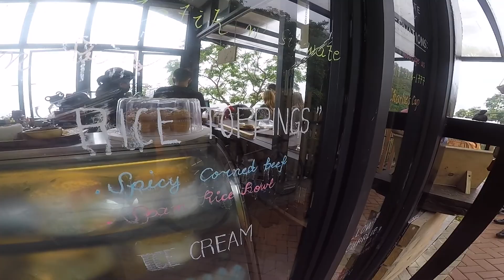TCH | Balamban Laspagan Ride